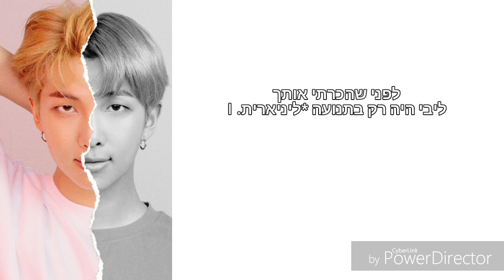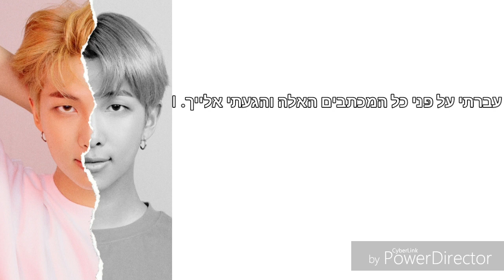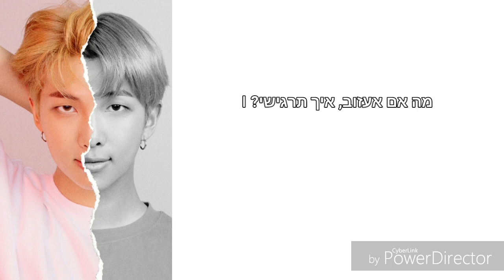BTS (방탄소년단) RM - Trivia 起: LOVE [HebSub]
השיר LOVE שבביצוע אראם מלהקת ביטיאס שמתוך האלבום שלהם 'Love Yourself 結 Answer' תורגם לעברית, צפייה מהנה :)

פירושים:
• פונקציה ליניארית או פונקציה קווית היא מושג שמשמש במתמטיקה לתיאור שני מושגים שונים במקצת.

•"אדם" בקוריאנית הוא "סראם", "אהבה" בקוריאנית הוא "סראנג".

• הצליל הפונטי של "אני" (내) ו-"את/ה" (너) הם אותו "nae" אבל מאוית אחרת.